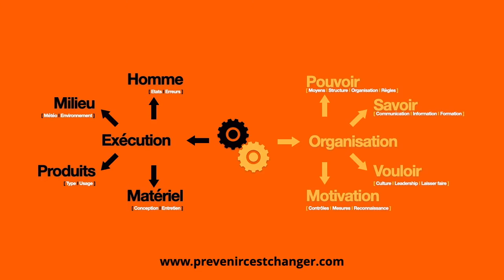#129 - Mauvaise idée !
C'est comme dans les nacelles ou sur les toits, il y a quelques règles de sécurité à respecter pour éviter les chutes et il y a ceux qui pensent que ça ne sert à rien !

Vous désirez satisfaire vos clients, avoir des salariés en bonne santé et protéger l’environnement ?

Tout en sachant qu’il est aussi facile de le déclarer que difficile d’obtenir des résultats concrets, rapidement. Un peu comme perdre du poids, se remettre au sport, arrêter de fumer...

Vous savez que faire comme les autres apporte les mêmes résultats ... et vous vous demandez comment font les autres

Vous avez réalisé qu’avoir le plan d’action adapté permet de capter l’attention des équipes, de véhiculer vos valeurs et donc de faire toute la différence.

Votre organisation peut grandir en quelques mois en vous apportant liberté et pérennité.

Améliorer la satisfaction tout en protégeant durablement l’environnement et la santé-sécurité de vos proches est possible

Vous rencontrez ces problèmes :
- de satisfaction client ?
- pour protéger vos salariés et souhaitez accessoirement éviter la casse prison (vous patron, manager ou collaborateur) ?
- ou souhaitez tout simplement réduire l'impact de votre organisation sur l’environnement

🛣️ Découvrez la machine QHSE ... :

Pour obtenir enfin les résultats que vous méritez et peut-être même demander demain un temps partiel...

🎁  Passez à l’action maintenant et recevez un de nos CADEAUX de bienvenue :

🎁  Programme gratuit de formation et d’introduction au Neuromanagement
🎁  Livre gratuit : les 7 hacks pour faire progresser votre organisation
🎁  Programme 28 jours + 1 pour progresser et faire progresser votre organisation
🎁  Diagnostic de maturité N1 de l’organisation
🎁  En savoir plus sur ""La machine QHSE""

🚀  Besoin d’aide pour avoir des RÉSULTATS concrets rapidement :

🤖  Système de management ISO (9001, 14001, 45001) | Responsabilité | POI, PCA ?
💪  Diagnostic de Culture, maturité | conformité réglementaire | Certification ?
👨‍🎓  Savoir | Savoir-faire | Savoir être avec nos formations disponible en ligne ?
👨‍🔬  Externalisation totale, partielle en QHSE | Risk Management ?
🚂  La machine QHSE pour faire du Maîtrise FIRST tout simplement ?
👨‍💼 Confiance en soi, stress, doute ... ? c’est le coaching expert métier ?
👨‍👦‍👦 Solitude opérationnelle ?

En retrouvant, ""Prévenir c’est changer"" sur FaceBook | Linkedin | Twitter | Pinterest | Notre site internet...